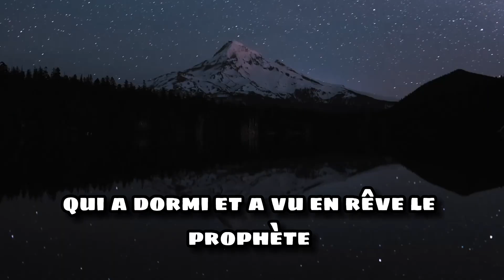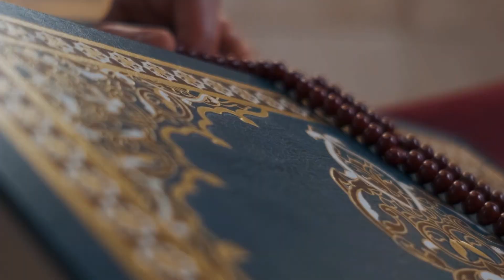ELLE ÉTAIT ENCEINTE D’UN AUTRE HOMME LE JOUR DE SON MARIAGE 😱